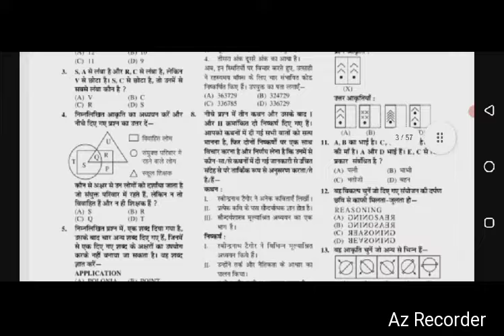UP police bharti latest update today |up police bharti 2024 New Exam Date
new exam date up police bharti 2023
exam date up police bharti  2023
UP police  bharti  latest update  today |up police bharti  2024 New Exam Date  |up police  bharti 2023
up police  bharti  new exam date
up police  bharti  new exam date 2023
up police  bharti  new exam date  2024
up police  bharti  new exam date  latest news
up police  bharti  new exam date  latest update  today
up police  bharti  new exam date  kya hai
up police  bharti  new exam date  update
up police  bharti  new exam date  news
up police  bharti  new exam date  kya ho sakti
up police  bharti  new exam date  rojgar with ankit
up police  bharti  new exam date  exampur news
up police  bharti  new exam date  rojgar with ankit  news